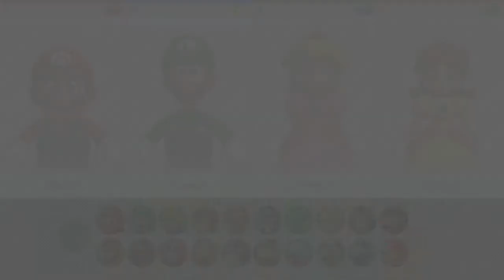Super Mario Party - [PART ONE] (4 Players!) Everybody hates Pom Pom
Make sure you vote for who you think it gonna win down in the comments! :D

NeonJP~